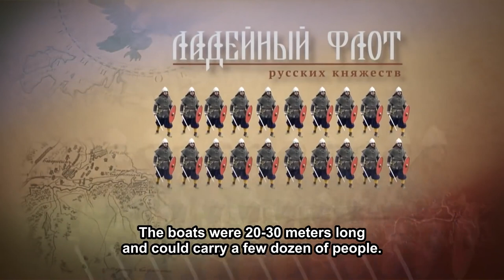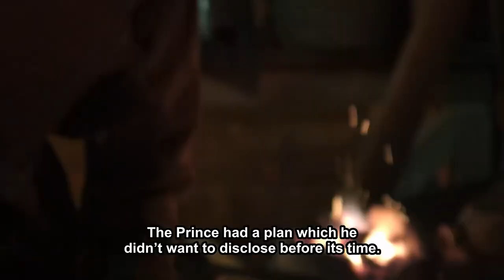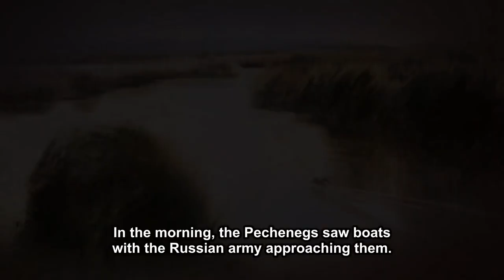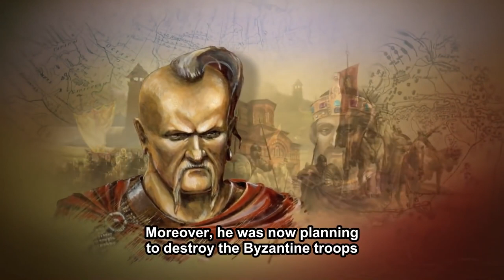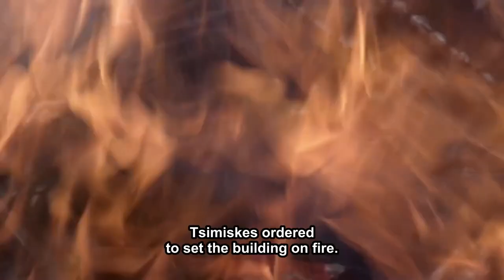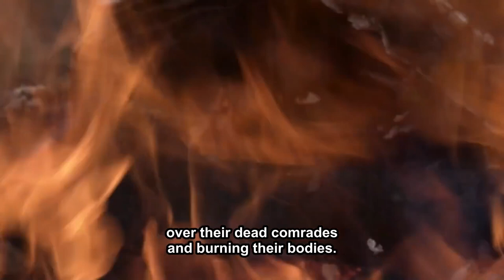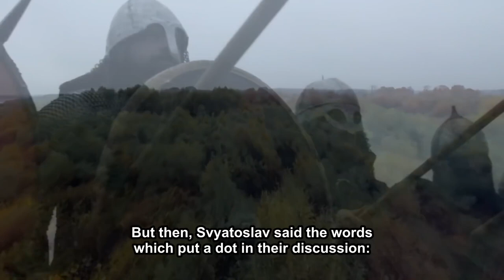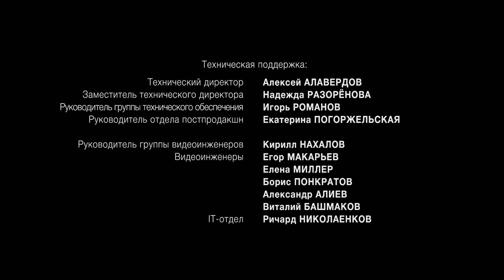FORGOTTEN WARS OF RUSSIA. THE CAMPAIGNS OF SVYATOSLAV. Episode 1. Documentary Film. Russian History.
The viewer will learn about the features of weapons and tactics of warfare at different stages of national history, will see the reconstruction of the unknown battles of Kutuzov and Bagration, Bogdan Khmelnitsky and Denis Davydov, Vladimir Monomakh and Svyatoslav the Wise. The cycle consists of 12 episodes, each of which is dedicated to the history of one war. Long gone times and events come to life on the screen in sieges and chases, the brilliance of metal and cannon smoke, in political intrigues and in the drama of human life in war.

Country Russia
Genre: Documentary, War, Drama, History
Tagline: -
Director: Pavel Sergatskov
Screenplay: Dmitry Volodikhin, Vasily Shevtsov, Alexander Danilov
Producer: Valery Babich, Vlad Ryashin

00:00 The Campaigns of Svyatoslav
47:56 The Wars of Monomakh
1:38:17 The Unknown Horde
2:25:07 Lithuanian-Moscow wars (The Border Wars)
3:09:54 The Livonian war
3:58:07 The defense Smolensk
4:47:00 The Azov Campaign
5:33:02 War of Aleksey the  Quietest
6:21:20 The War for the Polish Heritage
7:08:28 The Russian-Persian war (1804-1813)
7:56:37 The Russian-Swedish war (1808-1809)
8:50:48 The Russian-Turkish war (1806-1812)